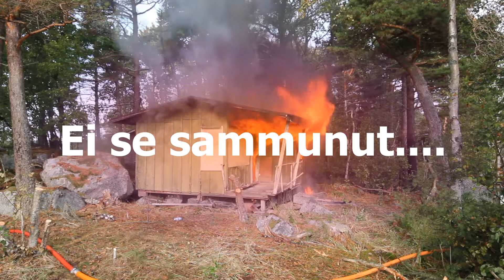Palokunta. VPK käyttää heittosammutinta. Vaihtoehtoinen sammutusmenetelmä.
Syksyllä 2018 testasimme (Laajasalon VPK) heittosammuttimen tehoa ja vertasimme sitä 6 kg:n jauhesammuttimen tehoon. 6 kg:n sammttimen kokeilu läytyy osoitteesta

Ota kanava seurantaan. Kanavalla on ja sinne tulee lisää videoita Laajasalon VPK:n toiminnasta ja kalustosta: